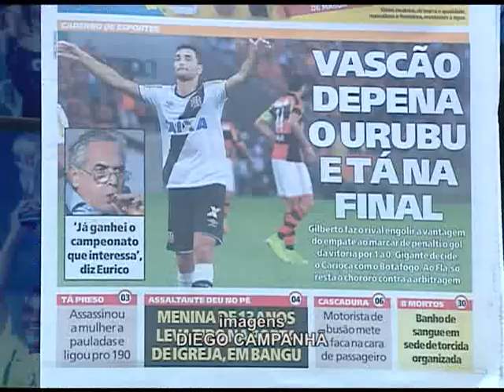Vasco derrota o Flamengo na semifinal do Carioca em clássico repleto de polêmicas 200415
Pela semifinal do carioca, o Vasco derrotou o Flamengo por 1 x 0 no Maracanã. A partida foi marcada por lances polêmicos e reclamações por parte da torcida Rubro-Negra.